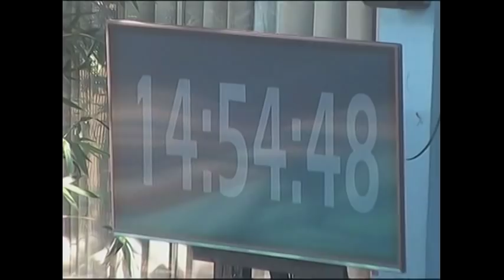PBB 7 Day 137: Blue Team, sabay sabay ginamit ang kanilang oras sa pagtulog